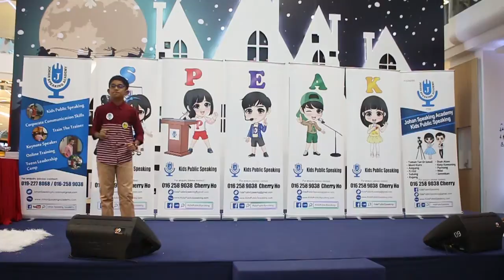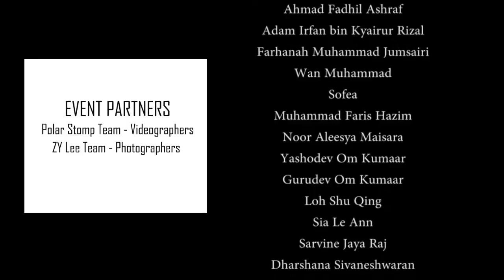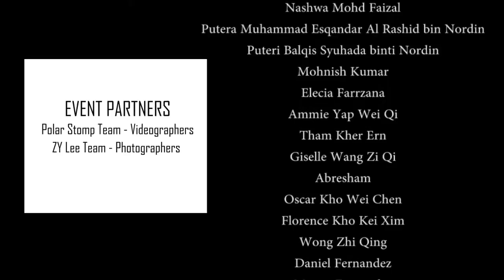Kids Public Speaking Expo & Teens' Graduation ( Johan Speaking Academy )- 19 Nov 2017